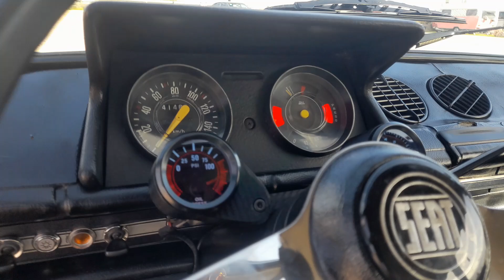Seat 127 Suspensión Neumática